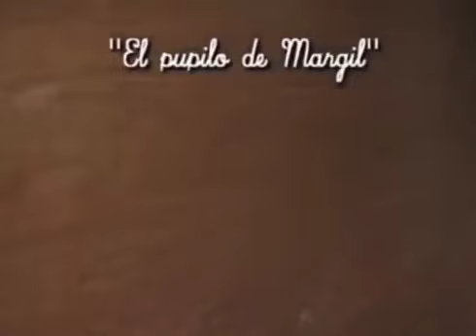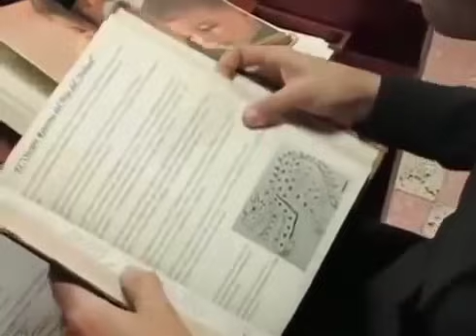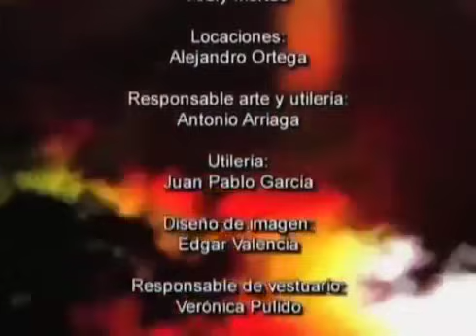Lo Que La Gente Cuenta - El Pupilo De Mangil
👉Serie: Lo Que La Gente Cuenta
👉Título: El Pupilo De Mangil
👉Año: 2005
👉Productor: Alejandro Rodríguez